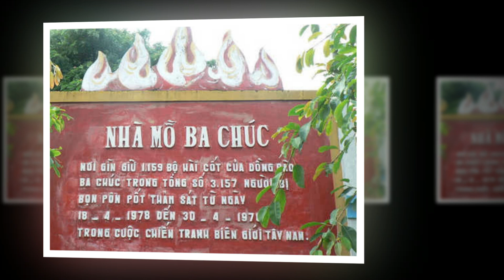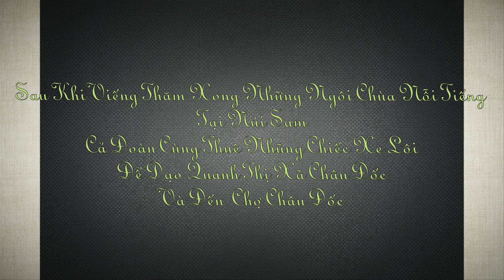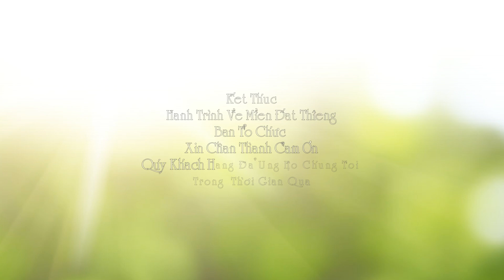HÀNH TRÌNH ĐI CHÙA BÀ NÚI SAM - BA CHÚC - NÚI CẤM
DU LICH TÂM LINH